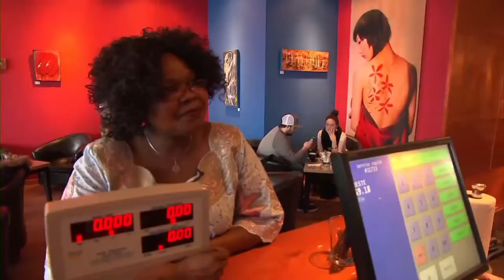COUP DE COEUR - Thérèse Sagna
Thérèse Sagna - COUP DE COEUR - série de reportages - Est du Québec
journaliste : André-Ann Déry
Images: Boris Firqet
Réalisation / montage :Dominic Marleau
2013